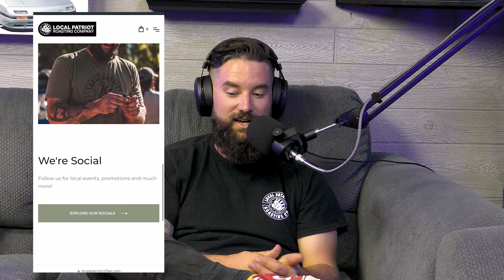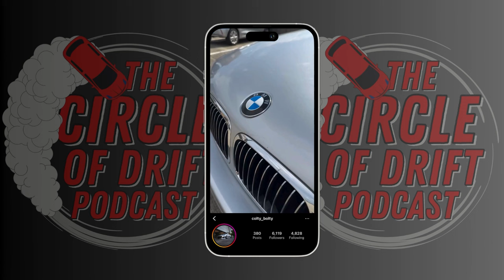LOW Budget Drifting, Backwards Entries & Careers in Drifting w/ Todd Cooper | Circle of Drift #68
Todd came back on the Circle of Drift podcast to share his careers in drifting and doing this on a low budget. From backwards entries at fun events to throwing down in Pro-Am events. He's shares some of his secrets.

Guest
Todd Cooper
Enjuku Racing!
KBD Body Kits | Official Body Kits of CODP
Wiring Specialties
FDF Race Shop
BC Racing
Merch will be back SOON!
Abel Fab Parts
Socials
Audio platforms
Host - Dawson Kula
*Still working on getting on the rest of the audio platforms. I will update it when we are live on there!
Schedule
TikTok's daily!
Instagram Reels daily